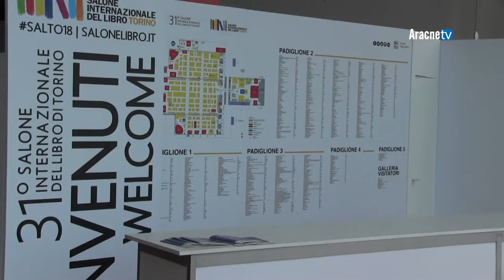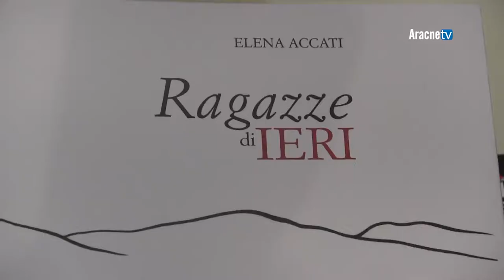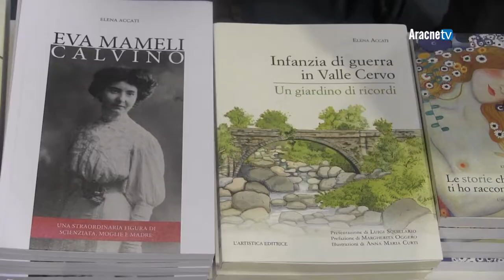Presentazione di libri n. 538 - RAGAZZE DI IERI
Si intitola “Ragazze di ieri”, il libro scritto da Elena Accati ed edito da L’ Artistica Editrice, presentato lunedì 14 maggio 2018, al 31esimo Salone Internazionale del Libro di Torino, nello Spazio Incontri, di via Santa Teresa, nella città della Mole Antonelliana.
La massima kermesse editoriale italiana, appuntamento culturale imperdibile, che quest’anno aveva come tema il futuro con le sue grandi incognite, ha ospitato il libro della professoressa del Dipartimento di Agronomia, Sezione di Floricoltura dell’Università di Torino, Elena Accati.
Il romanzo è costruito sull’amicizia tra due ragazze adolescenti che, negli anni ’50, diventano donne attraversando una serie di accadimenti che coinvolgono anche le loro famiglie, offrendo due stili di vita diversi nell’Italia che fu, sullo sfondo di una Torino operaia, in cui l’eco di una Calabria poverissima giunge lontana e tanto diversa dal mare di Alassio, dove l’estate sembra non poter finire mai.
A presentare “Ragazze di ieri”, assieme ad Elena Accati autrice del libro edito da Aracne editrice, è intervenuta la professoressa di lettere Margherita Oggero, i cui romanzi, tradotti in più lingue, hanno ispirato un film e 4 serie televisive, già autrice di testi teatrali e programmi radiofonici per la Rai
Alcune delle pagine più intense del libro “Ragazze di ieri”, di Elena Accati sono state lette dall’attrice Carlotta Micol De Palma, una carriera costellata da tanti successi teatrali e molto nota al grande pubblico per aver preso parte a serie televisive come “Vivere” e “Cento vetrine”